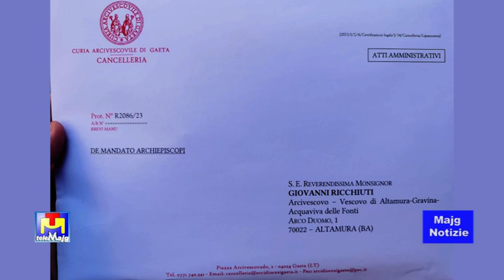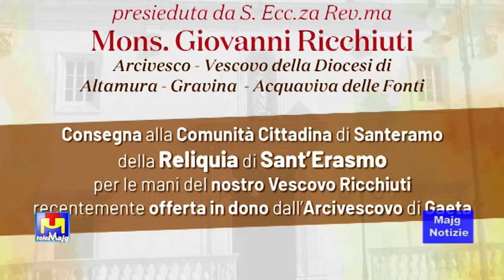La comunità di Santeramo riceve in dono la reliquia di Sant'Erasmo dall'arcivescovo di Gaeta